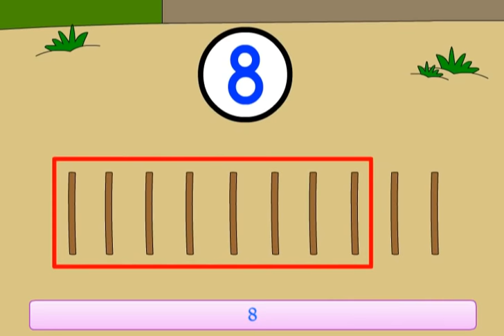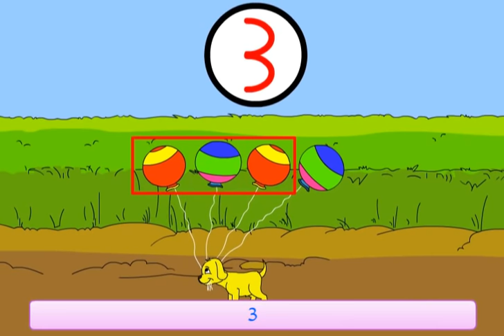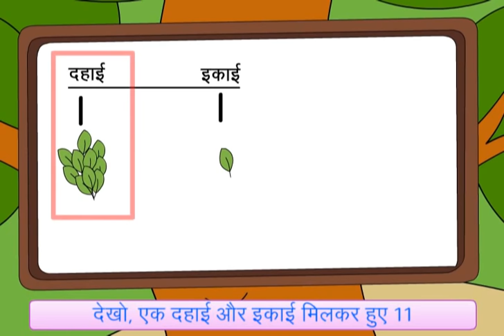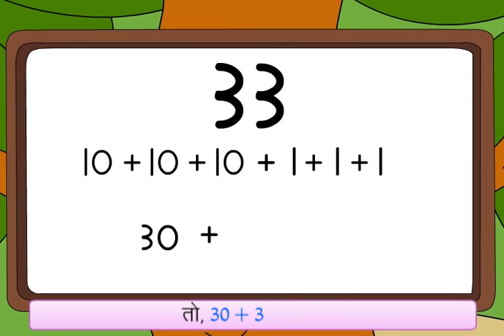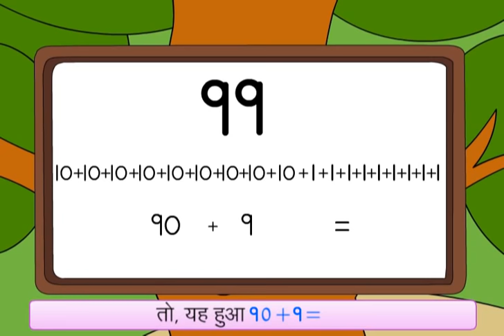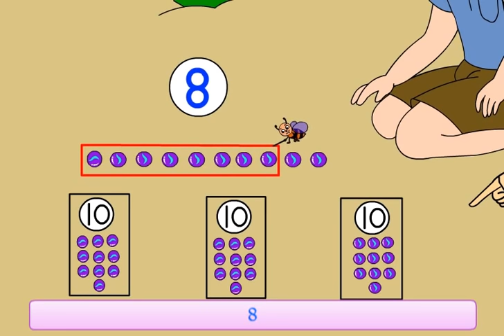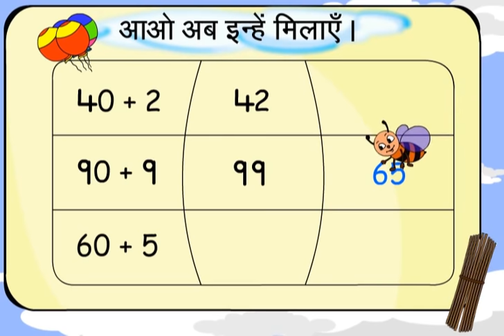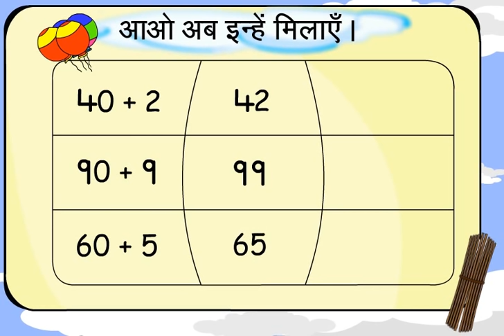Let Us Make A Bundle (Hindi)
Tens and ones and making bundles, bunches of ten things and counting them along with loose ones